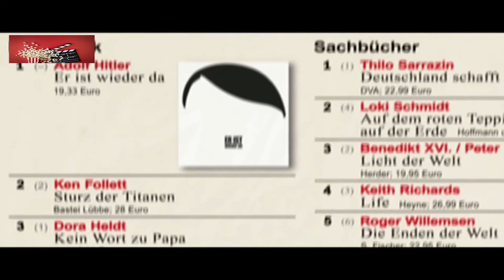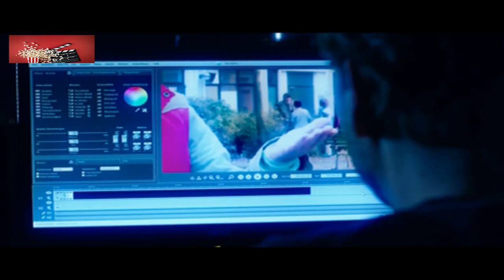Must watch!! The Return of Hitler in the Contemporary society.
CREDITS :

Directed by: David Wnendt
Produced by: Lars Dittrich, Christoph Müller
Starring: Oliver Masucci as Adolf Hitler

Movie Name: Look Who's Back